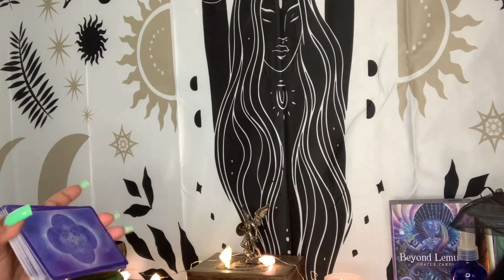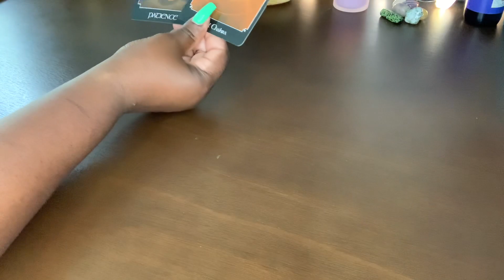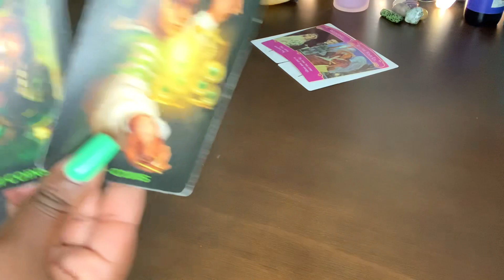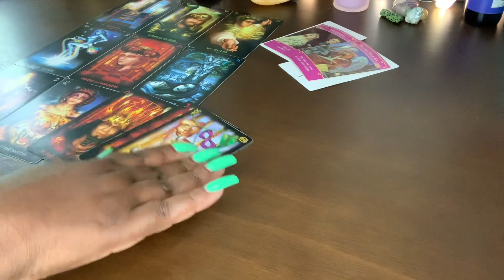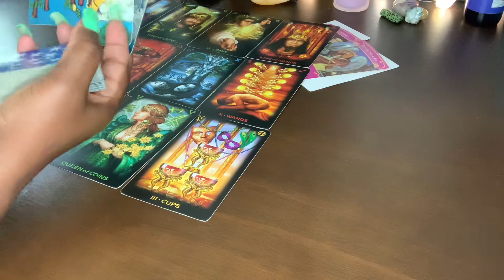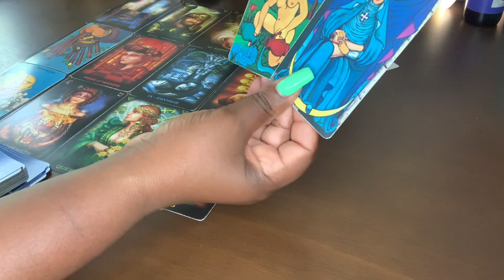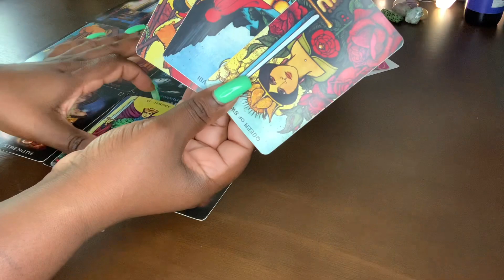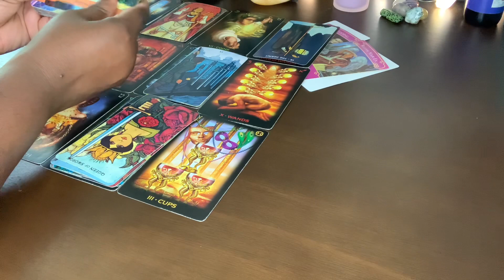SCORPIO ♏️ CONGRATULATIONS! HUGE TOWER MOMENT FOR THEM… & BIG WIN FOR YOU TIME TO CELEBRATE🍾 🎊